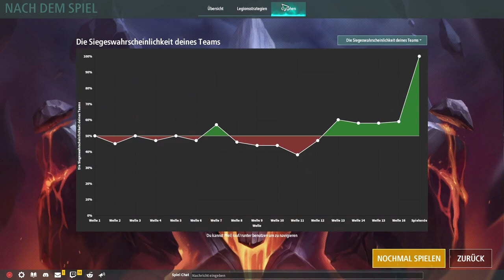Legion TD 2 / Ist die Gatling Gun wieder gut?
Heute in Legion TD 2 spiele ich im Ranglistenmodus als Kingsguard und mein Teammate als Fiesta. Von meinem Startroll bin ich dieses mal nicht so ganz überzeugt, also nehme ich für den Schaden die Gatling Gun. Durch meine Billige Frontline macht sie allerdings genug Schaden um mich durch das Early Game zu bringen. Mit 2 Volkan Kanonen halte ich dann noch auch stärkere Sends und kann mir den Sige sichern.